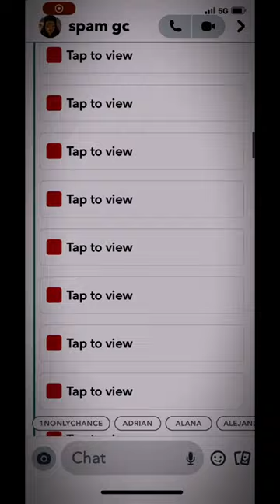pov: you join a spam gc just to get ur snap score up.